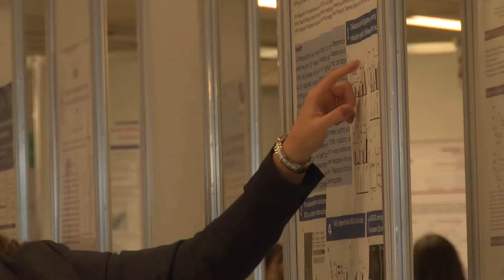AAT-AD/PDTM Focus Meeting 2018, A New Collaboration: Join Us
Join us at the AAT-AD/PDTM Focus Meeting 2018 in Torino, a new joint meeting between the International Geneva/Springfield Symposium on Advances in Alzheimer Therapy (AAT) and AD/PDTM.